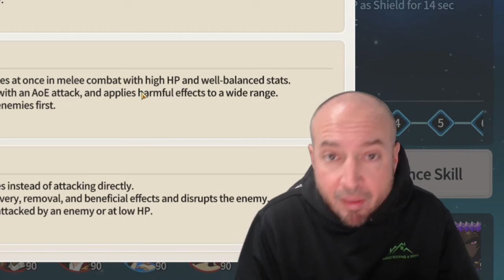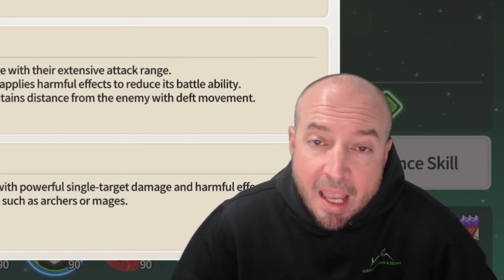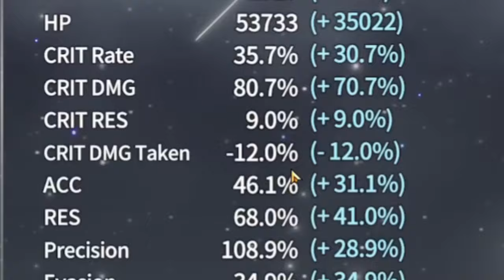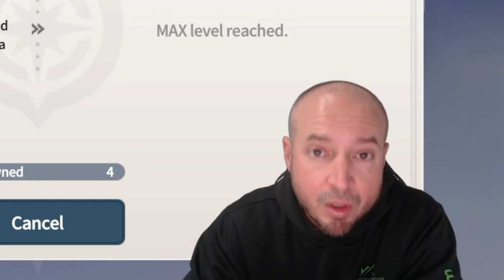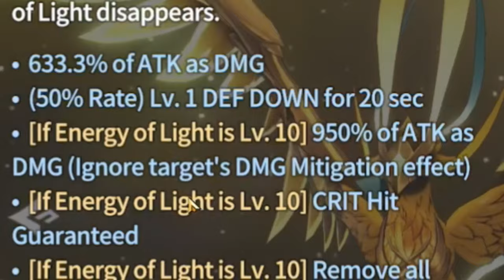How to FIX Summoners War Chronicles - STILL The BEST MMORPG Mobile Cross Platform Game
BRAWL ARENA 4-STAR ONLY TOURNAMENT SIGN UP!

If you want to contribute to my content,

Future Summoners War: Chronicles Topics include:
Summoners War Chronicles Release Date
Summoners War Chronicles gameplay
Summoners War Chronicles PC download
Summoners War Chronicles Defense
Summoners War Chronicles How to get 5 Star Monsters